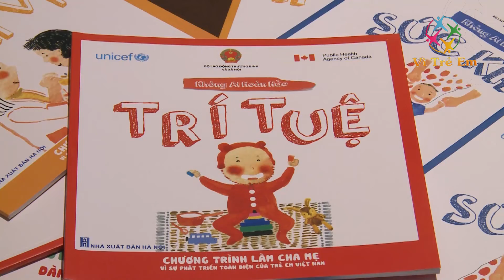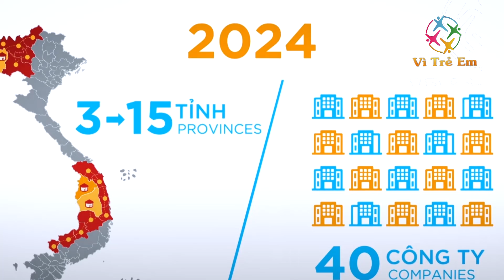Thêm kỹ năng làm cha mẹ để phát triển toàn diện trẻ thơ